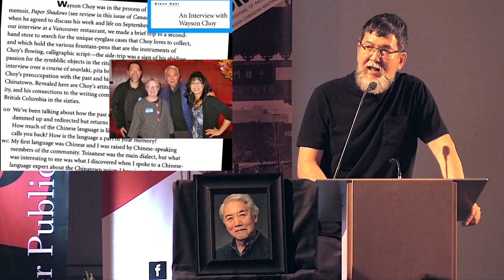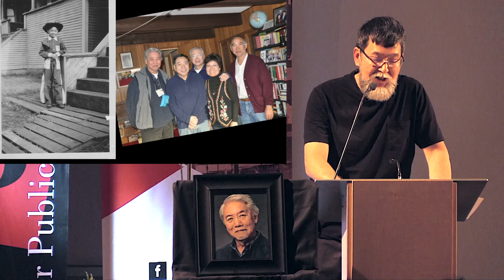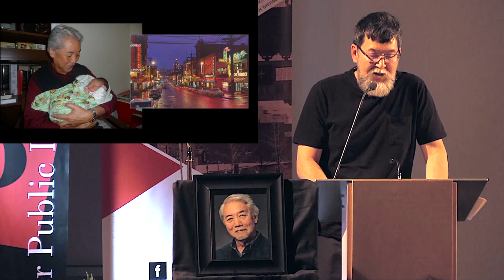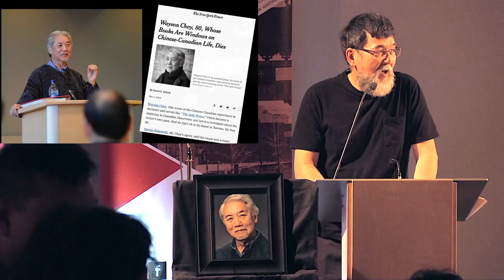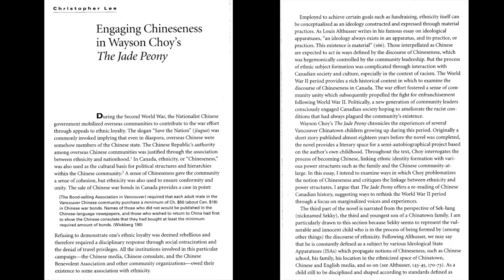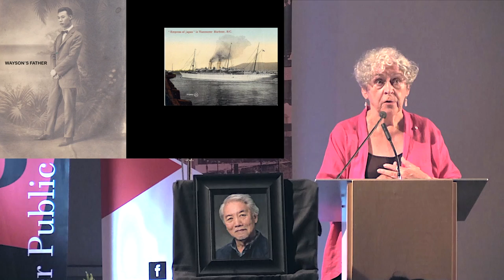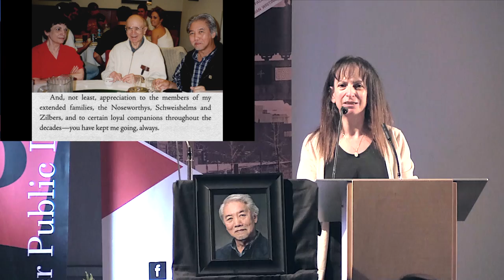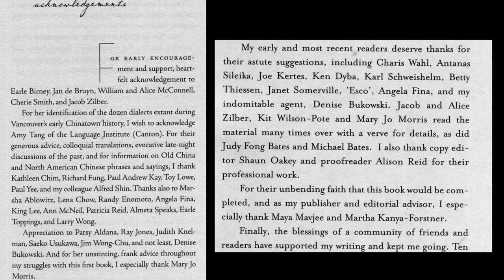WAYSON CHOY- VANCOUVER MEMORIAL & TRIBUTE.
Wayson Choy (April 20, 1939 – April 28, 2019) was a friend and mentor to many.   Publishing two novels and two memoirs in his lifetime, he is considered both one of the most important pioneers of Asian Canadian literature in Canada, and an important figure in LGBT literature as one of Canada's first openly gay writers of colour to achieve widespread mainstream success.

Choy was born in Vancouver in 1939 and spent his childhood in the city's Chinatown.  Choy published a number of short stories while studying creative writing at university, with one of his stories appearing in the annual Best American Short Stories anthology, but after graduating he devoted himself primarily to teaching and taught at Humber College in Toronto from 1967 to 2004.  Choy was the author of the novel The Jade Peony (1995) which won the Trillium Book Award and the City of Vancouver Book Award.  His memoir Paper Shadows: A Chinatown Childhood was published in 1999.  His second novel, All That Matters, was published in 2004 and was nominated for the Scotiabank Giller Prize.  In 2009 Choy published Not Yet: A Memoir of Living and Almost Dying, his second and final memoir.   On July 27, the Asian Canadian Writers' Workshop (ACWW), UBC Asian Canadian Studies & Migration Studies Program, UBC Creative Writing, the Vancouver Public Library, and Pacific Heritage Canada Centre (PCHCMoM) organized a public memorial event "In Memory: Wayson Choy."

Hosts
WINNIE CHEUNG - Executive Director of the PCHC
TODD WONG - President of the ACWW

PRESENTERS (in order of appearance)

SILK ROAD MUSIC
ROBERTA PRICE - First Nations Elder
GLENN DEER - Professor of English at UBC
JIM LOWE - Nephew of Wayson
ALMA LEE - Founder of Vancouver International Writers Festival
ERIC LI - Vice-President of ACWW, friend of Wayson
CYNDA YEASTING - Author
JULIE ZILBER - Daughter of Jacob Zilber, who was Wayson's instructor.